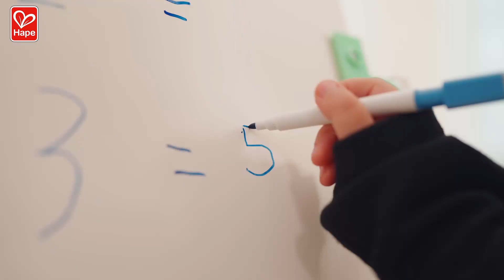Flip Flat Easel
Dubbelzijdige tekenezel, met aan de ene kant een whiteboard en aan de andere kant een krijtbord!